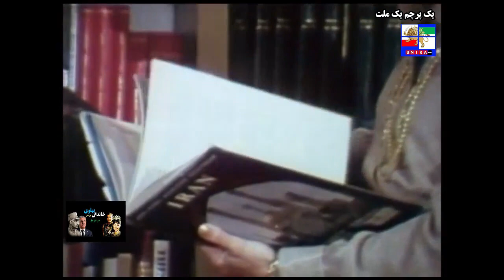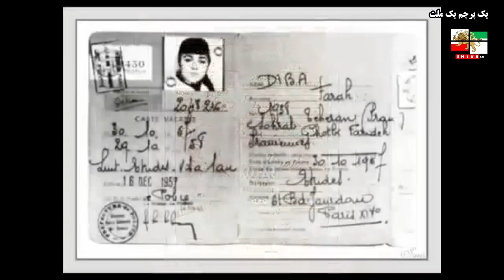هشتاد و دومین زادروز شهبانو فرح پهلوی گرامی باد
تیم یونیکا زادروز هشتاد و دوسالگی شهبانو فرح پهلوی را شادباش گفته و آرزو میکنیم که ملت بزرگ ایران به زودی طعم خوش آزادی را چشیده و در فردا روزی که چندان دور نیست چنین خجسته روزهایی را در کنار یکدیگر و با حضور تمام مردم ایران در سرزمین اهوراییمان ایران جشن بگیریم.